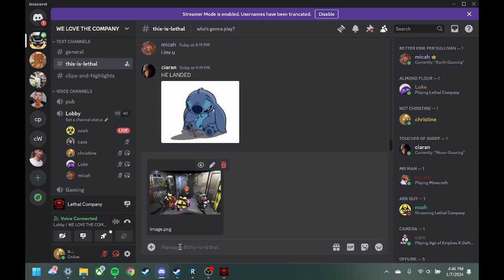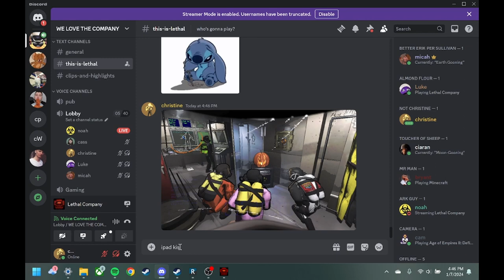POV: You're Christine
Unedited, pure chaos from our SECOND Lethal Company vid featuring CROOTINE SOODARBARG